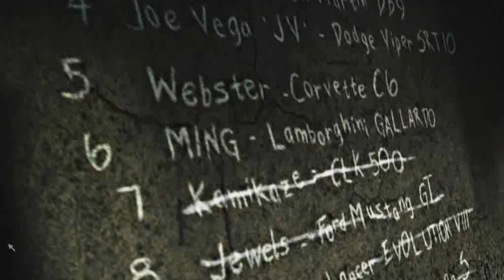Need for Speed: Most Wanted - Black Edition ► Проходження #9-2 (Kira "Kaze" Nakazato)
Проходження Need for Speed: Most Wanted - Black Edition українською мовою.